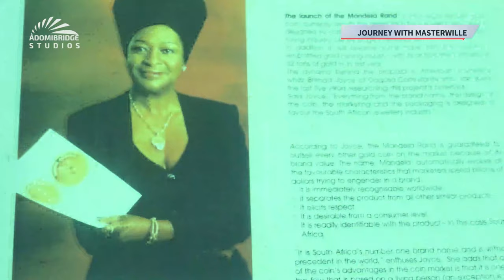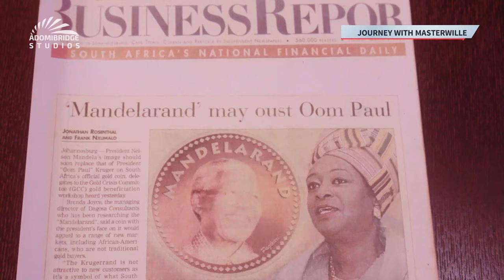AN EXCLUSIVE INTERVIEW WITH BRENDA JOYCE-- FROM NYC TO AFRICA -- 24 YRS LATER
We delve into the life of Brenda Joyce, a trailblazing African American who, upon an invitation of President Nelson Mandela,  left her lucrative job in New York City and moved to South Africa to help Mr. Mandela build his new nation. A gemologist by profession, Brenda has lived in Africa for the past 24 years. She has advised several African governments on precious metals beneficiation and investments. Based in Accra, Ghana, Brenda currently holds a dual Ghanaian and American citizenship.